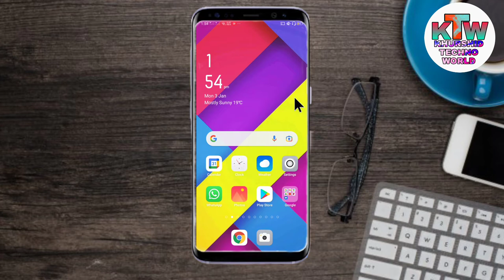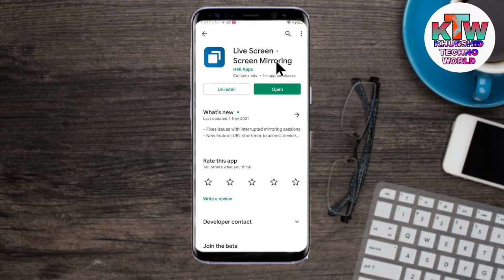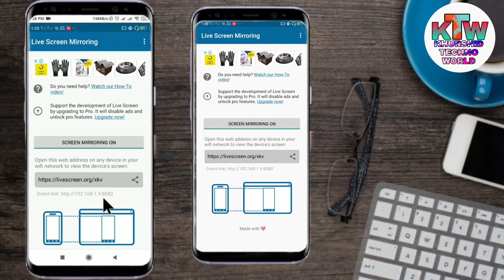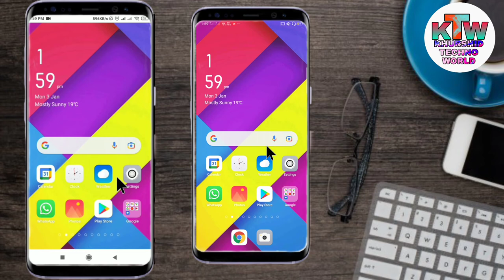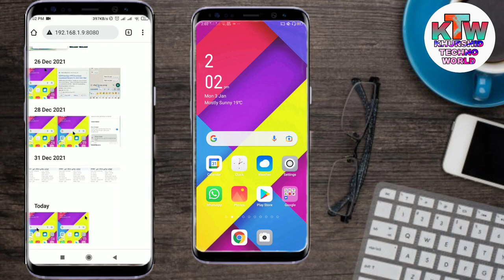Mobile screen kaise share karte hai // share mobile screen live another fone // screen live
Mobile screen kaise share karte hai.

share mobile screen live another fone.

 screen share

ek mobile se dusre mobile me screen kaise share karte hai